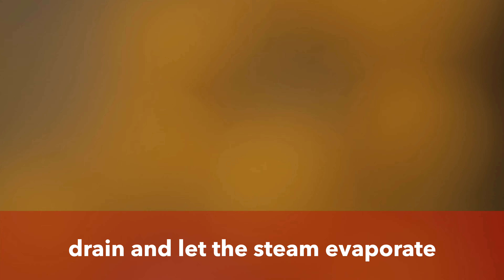Traditional German Potato Dumplings from Cooked Potatoes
Never miss a recipe! Cooking Blog newsletter